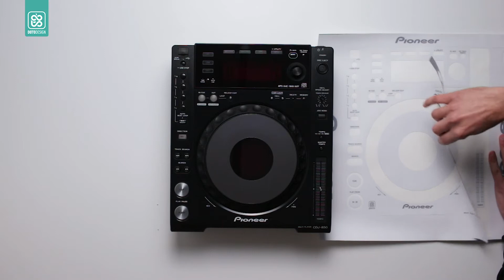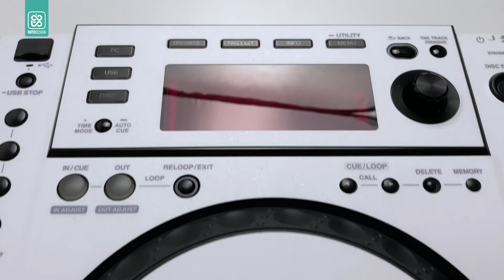Pioneer CDJ-850 Skin - How to apply a DJ Player Skin | Tutorial Doto Design - custom dj gear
Customize & Protect your DJ Gear.
Skins decals for dj mixer, dj controller, dj turntable, cdj player.
👉🏻 Available for dj equipment: Pioneer, Rane, Reloop, Hercules, Numark, Denon, Mixars, Traktor, Native Instruments, Vestax, Technics, Allen & Heath
✅ Easy to apply
✅ Antiscratch protection
✅ Custom & Exclusive Design
🌎International Shipping